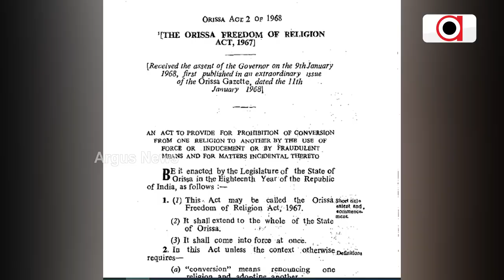Love Jihad in Odisha! Link Between Accused And BJD MLA Surfaces